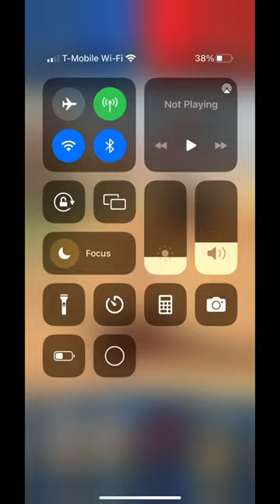Atrociraptors fights and almost unlocking the snow leopard